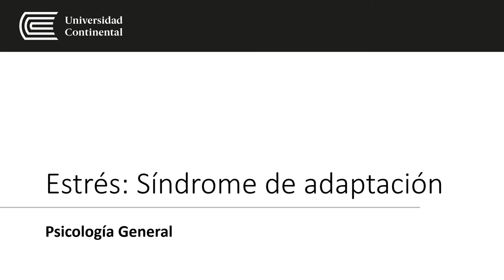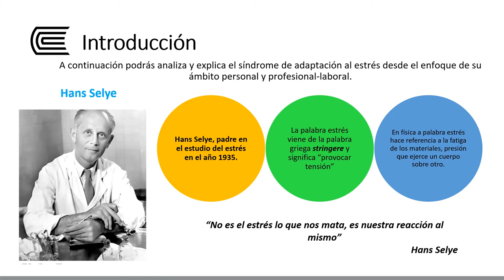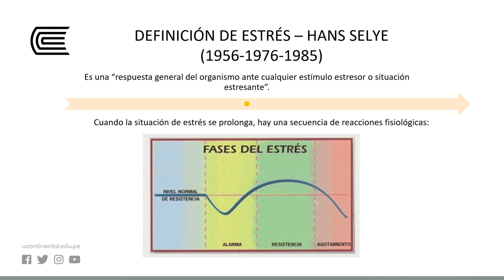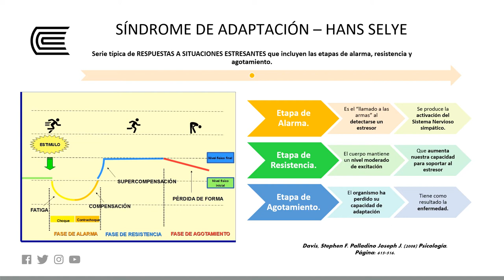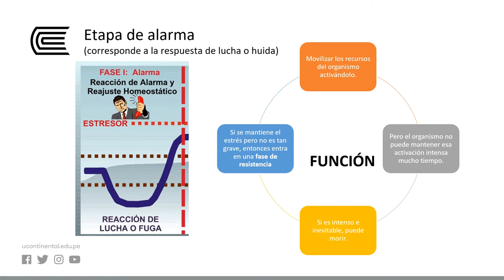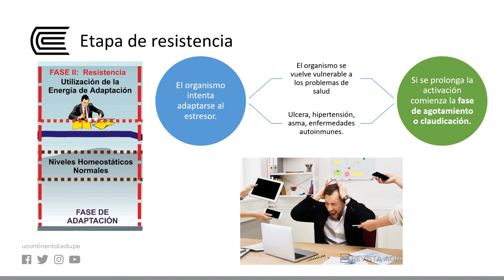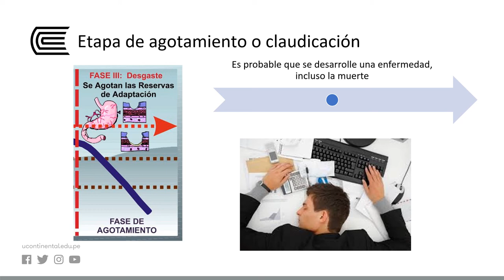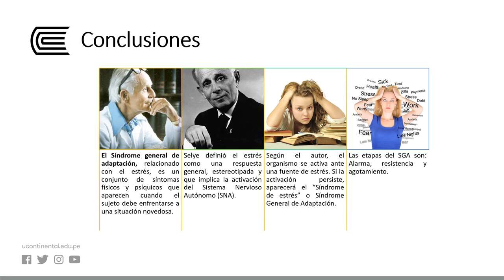Estrés: Síndrome de adaptación